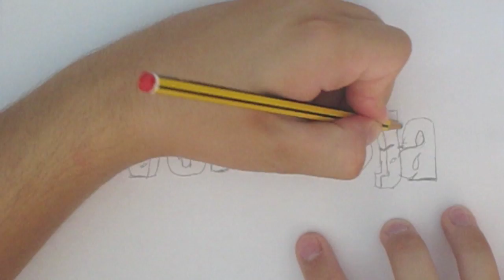SpeedArt CavernusjalHD by MESSIPAC